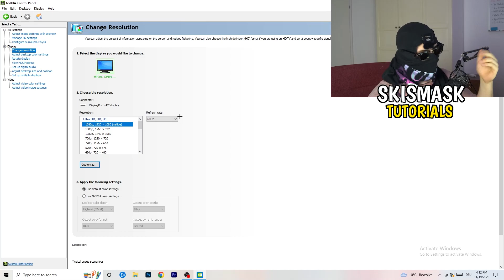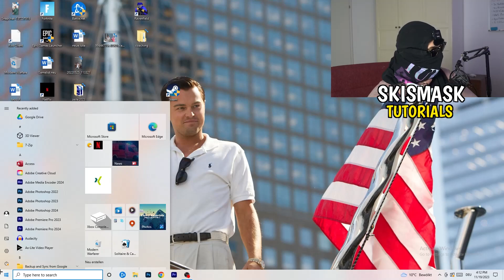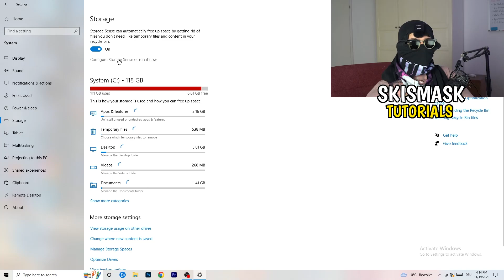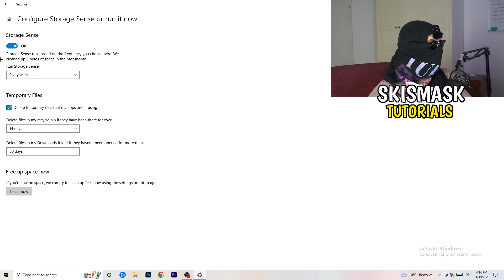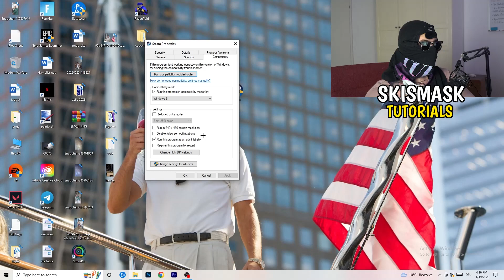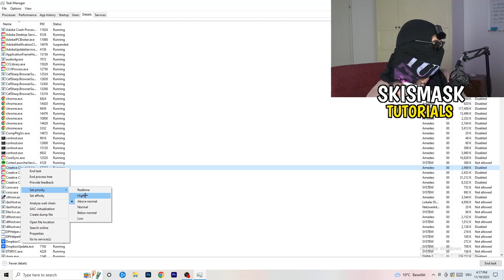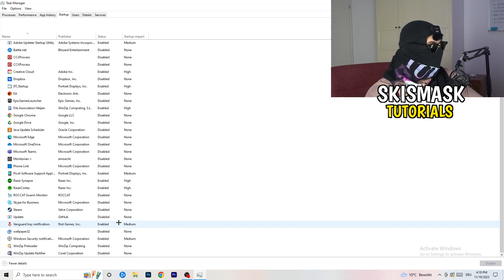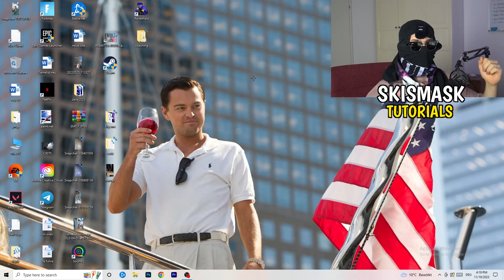The Ultimate FPS Boost Guide For RPCS3 (Easy Steps)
how to boost fps in RPCS3 on low-end pc,
RPCS3 performance mode,
RPCS3 better fps,
RPCS3 best fps settings,
Fps Boost RPCS3,
Low end Fps Boost RPCS3,
Low end Pc Fps Boost,
RPCS3 Fps Boost Pack,
More Fps RPCS3,
Better Fps RPCS3,